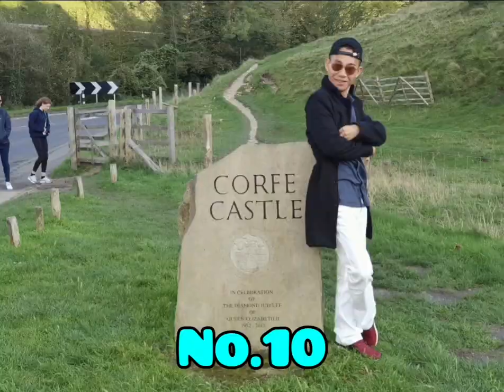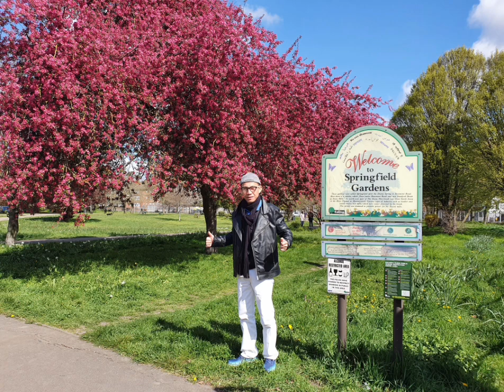Best Places to VISIT UK 🇬🇧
Best places to visit in UK 🇬🇧 the most visited and historic places of the Country..

Buckingham Palace
Kensington Palace
Stonehenge
Cotswold
White cliff Dover